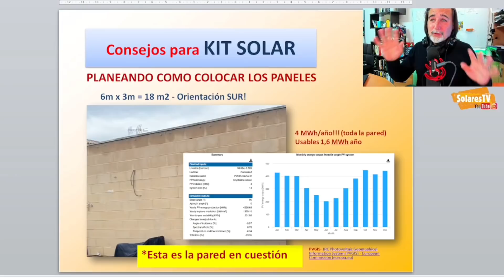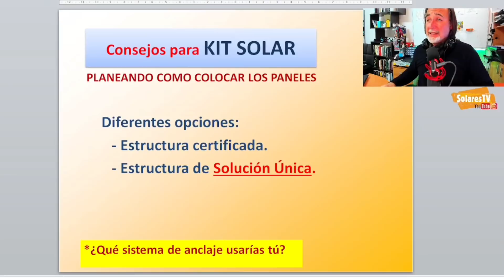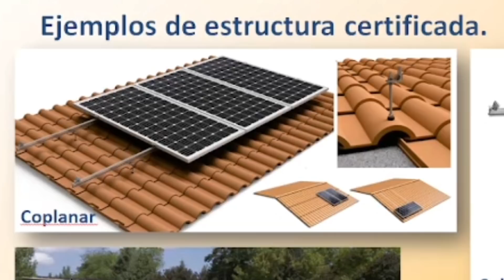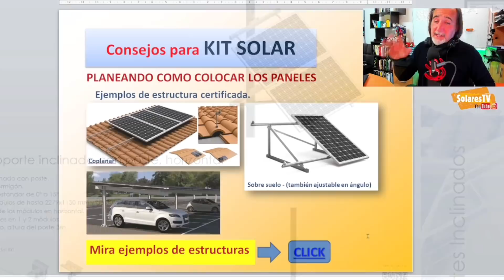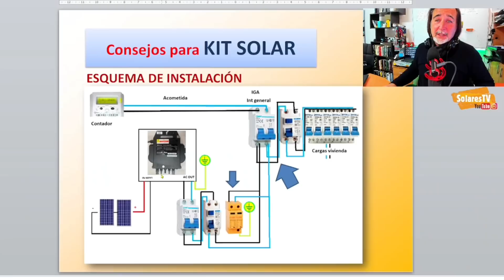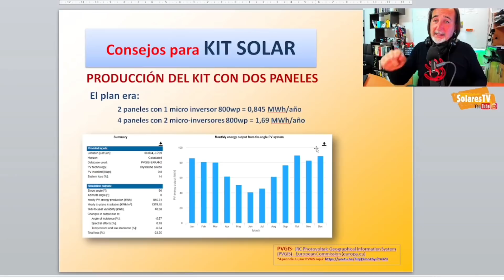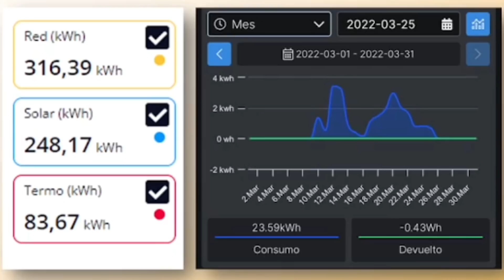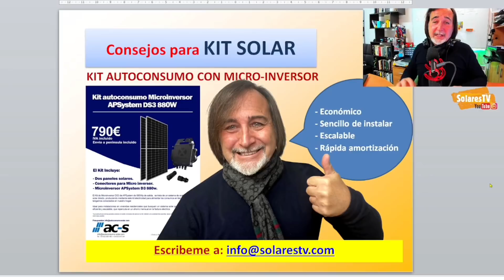KIT SOLAR 🌞 para CASA - Mis consejos para instalar 💪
Aquí vemos como lo hacemos para instalar. Vemos ejemplos de estructuras, te muestro como cablear específicamente tu micro inversor y estudio el esquema de conexionado junto a las protecciones que precisas colocar para que todo esté en norma y puedas legalizar tu instalación solar, y conseguir el ahorro por compensación en tu facturas de luz.